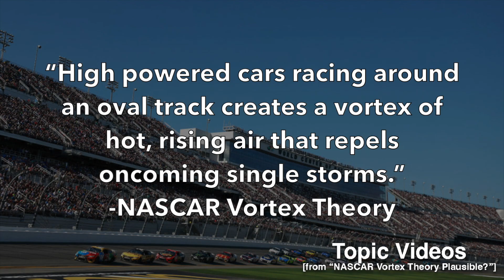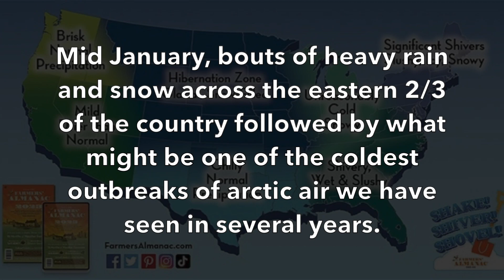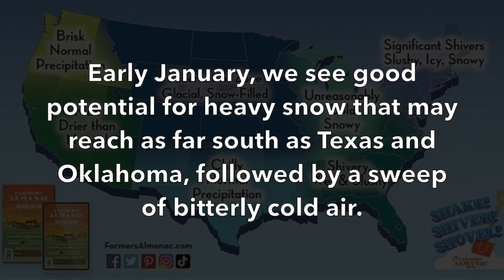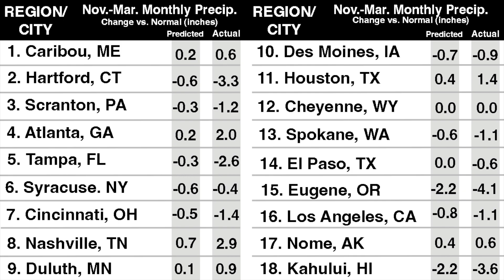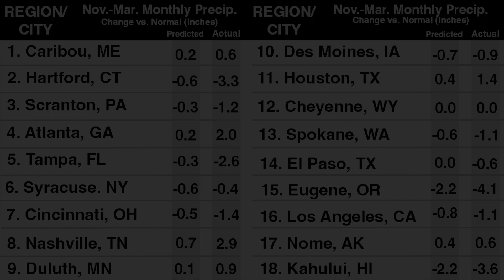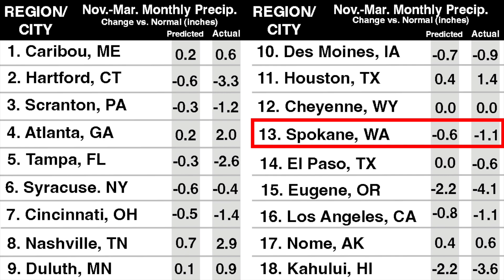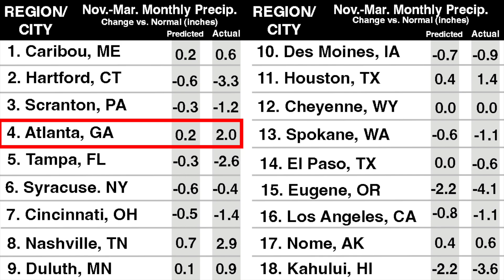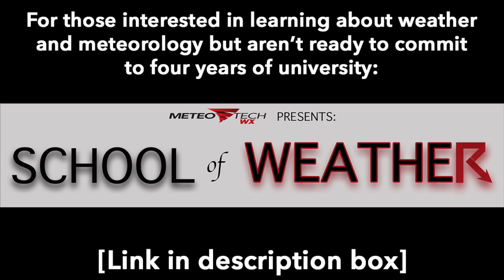WAS THE FARMER'S ALMANAC WINTER FORECAST RIGHT?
We talked a few months ago about the Farmer's Almanac's winter prediction, so now that it's Spring let's see how right they really were!